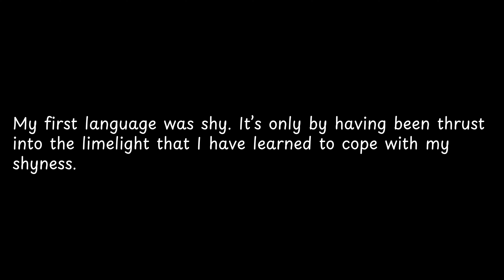My first language was shy It’s